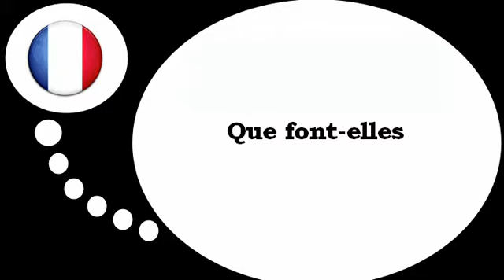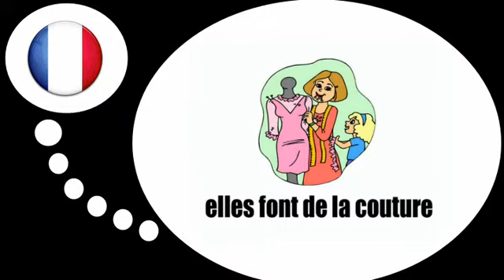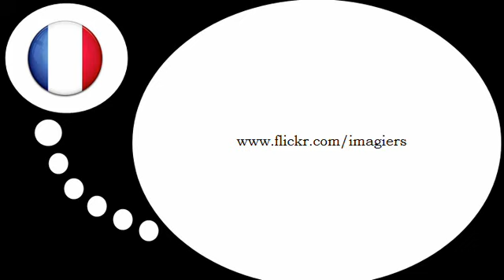Lezione di francese = Attività # 1